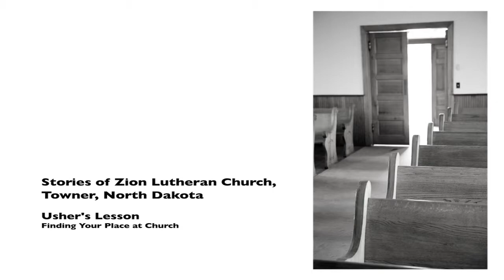Usher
Joe Lambert, Founder of The Center for Digital Storytelling, captures Larrie Wanberg telling place-based stories from Zion Lutheran Church in Towner, North Dakota where his father, Rev. R.T. Wanberg preached for 45 years.